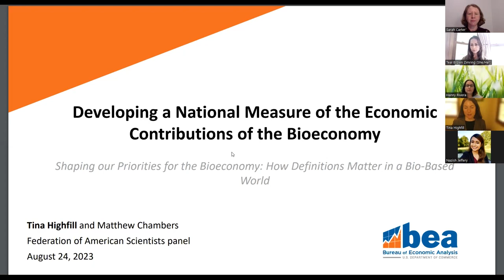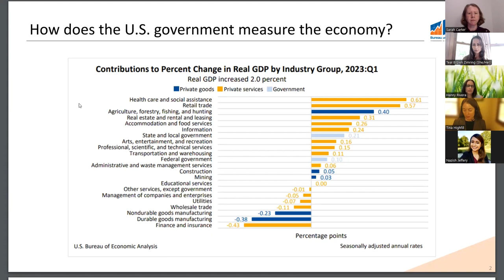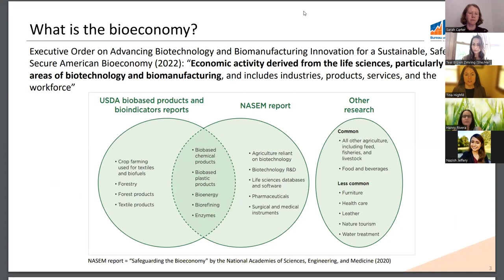Shaping our Priorities for the Bioeconomy: How Definitions Matter in a Bio-based World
Moderator: Sarah Carter (FAS)
Panelists: Tina Highfill (BEA), Teal Brown Zimring (Lab2Land), and Hanny Rivera (Ginkgo Bioworks)